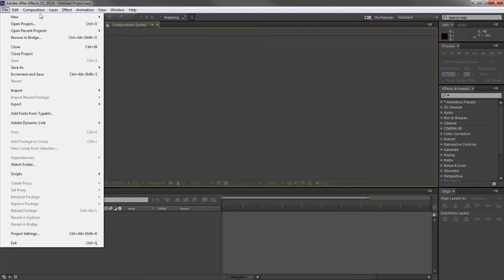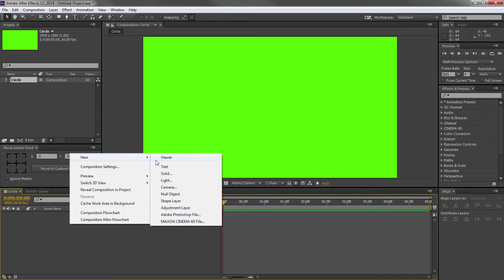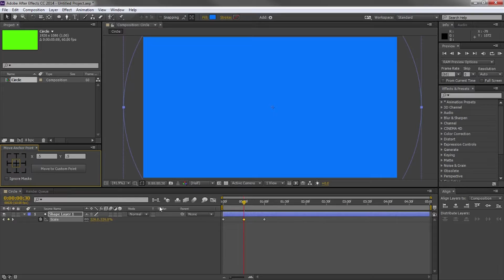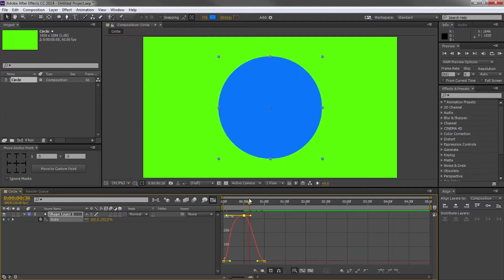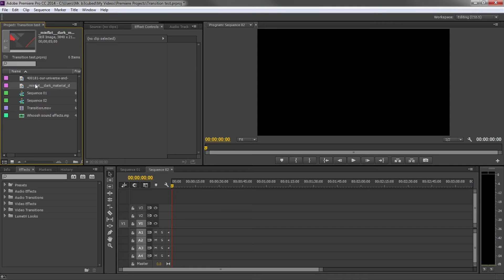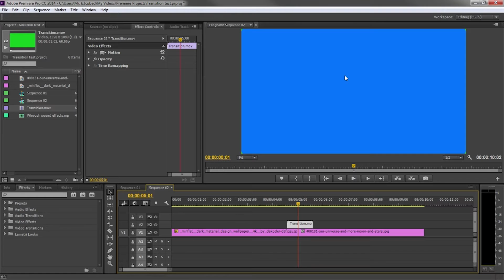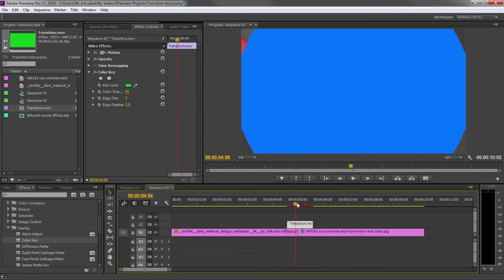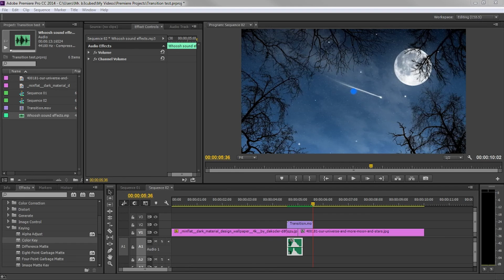How to make an Awesome Circle Transition! | After Effects + Premiere Pro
As requested, here is the tutorial on how to make that awesome transition! I guess some people didn't think I could make it... *cough AgentMiniMan* -_-